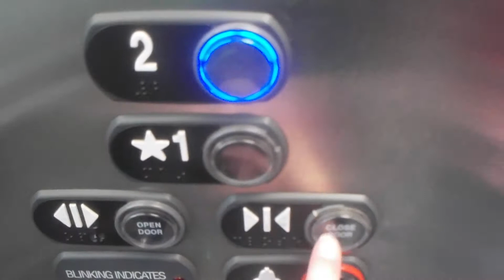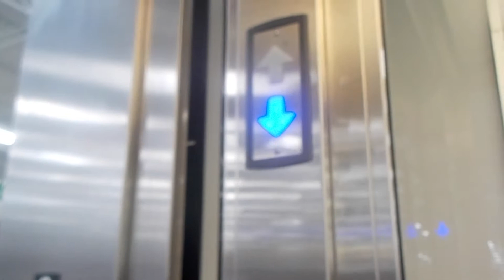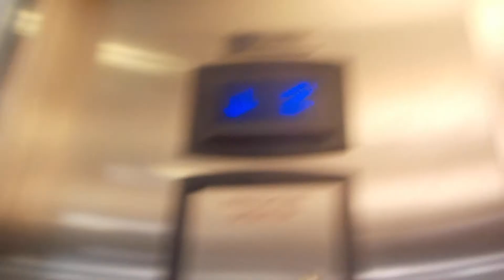ThyssenKrupp Hydraulic Elevator @ Menards, Bloomington, MN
This is a retake of the elevator @ Menards, Bloomington, MN.

Brand ThyssenKrupp
Type Hydraulic
Fixture Signa 4
Installed???
Death-Trap No